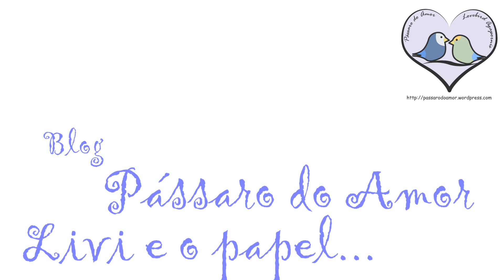Agapornis brigando com Papel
Snapchat nathytakaoka
Periscope nathytakaoka